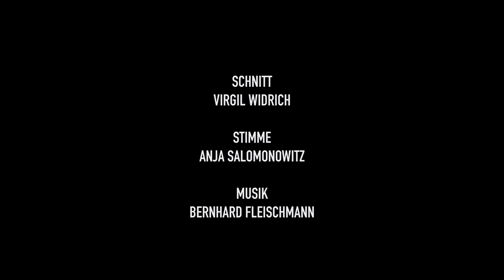DER OSKAR SPIELT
Mit Filmausschnitten aus

SPANIEN 2012
DER JUNGE WIRD BESCHNITTEN 2016
TUT ES WEH? 2016
DIESER FILM IST EIN GESCHENK 2019